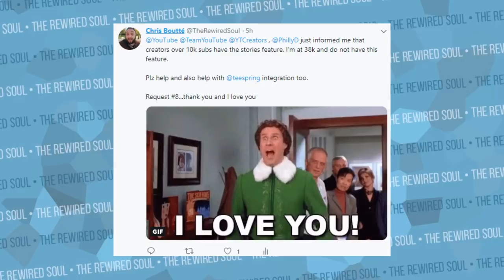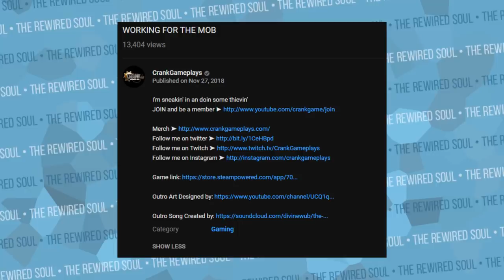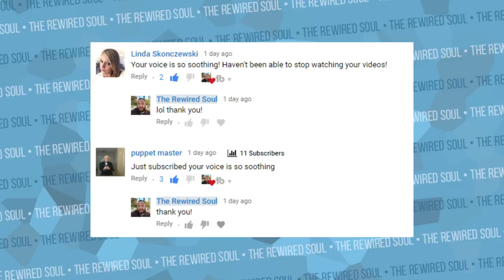Why YouTubers Complain So Much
Have you wondered why YouTubers complain so much about the YouTube algorithm and other issues? Well, today while watching Philip DeFranco, I was thinking about perspective and how this might be affecting YouTuber mental health and depression. We see YouTuber breakdowns more and more in 2018 as well as anxiety and negativity, but complaining has a lot to do with perspective.